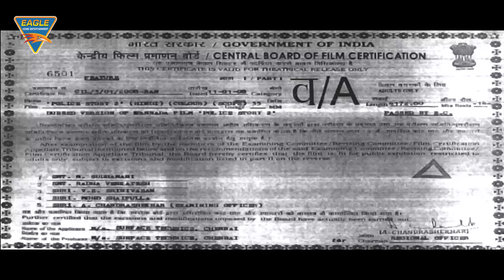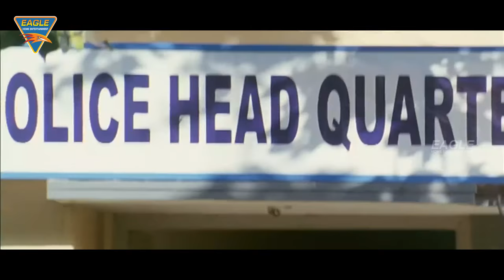Police Story 2 (HD) Hindi Dubbed Full Length Movie || Saikumar, Sana || Eagle Hindi Movies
Watch Police Story 2 (HD) Hindi Dubbed Full Length Movie. Features Saikumar, Sana, Rami Reddy & Others. Produced by Aman .j & Vishwak, Music by Amarnath.